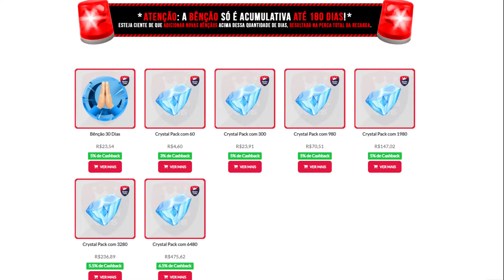Quem é melhor: Bennett, Kujou Sara ou Chevreuse? - Genshin Impact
Você também pode virar um membro e ajudar a manter o canal ativo,  não esqueça de se juntar ao discord e vincular sua conta para ter acesso ao canal exclusivo!!!